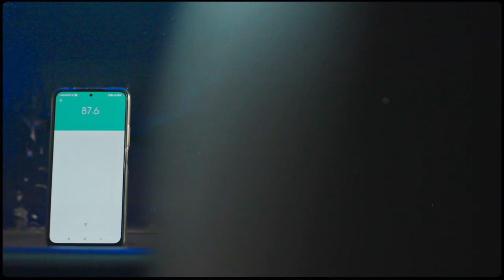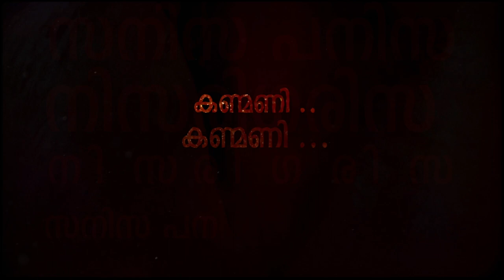Kanmani - Lyrical Video | Bibin Perumbilli | Althaf Razak | Nizam Arakkal | Hafiz | Vishnu & Shinad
Kanmani Malayalam Lyrical video

Music & Lyrics : Althaf Razak
Programming :  Sanjay Sajeev
Vocal : Alan
Recording : Jo Hat3
Mixing and Mastering : Hafiz Najum (Cbe Studio)
Lyric Video By : Alif P Shaji

Movie Credits:-

Starring : Bibin Perumbilly
Cinematographer : Nibin George
Asst. Director : Nifil M.N ) Sahal Saleem
Studio Support : CBE Studios

This content is owned by the respected record labels, Reusing and republishing it will be punishable under the law of Copyright Infringements